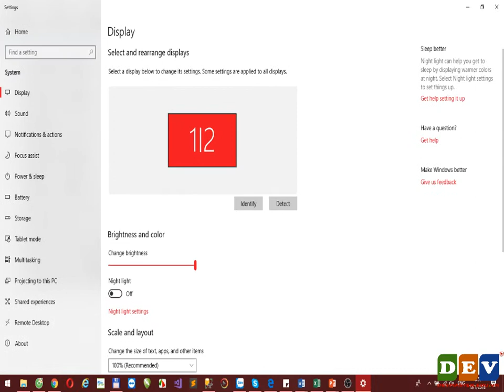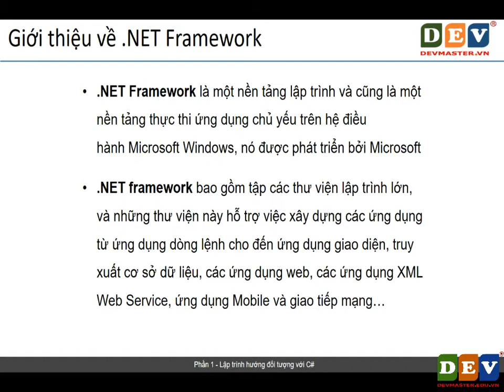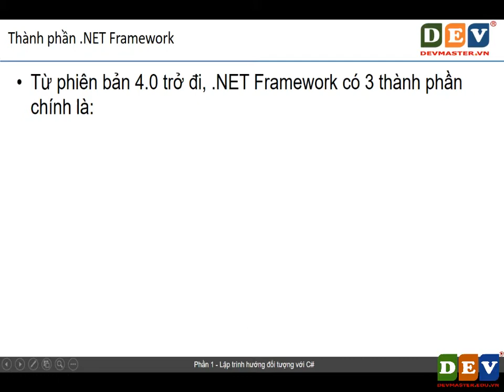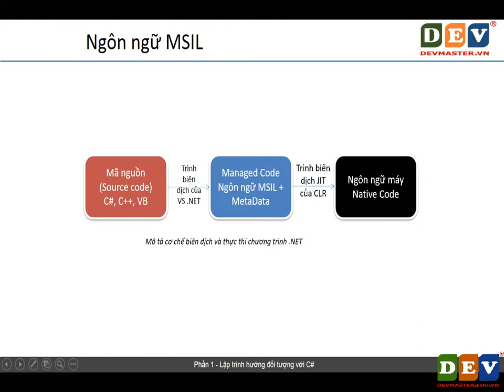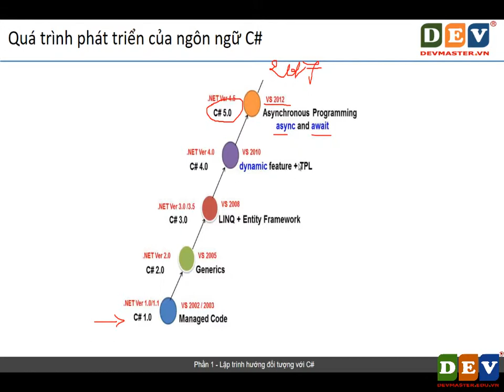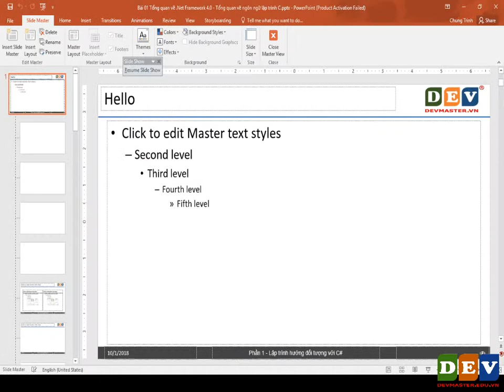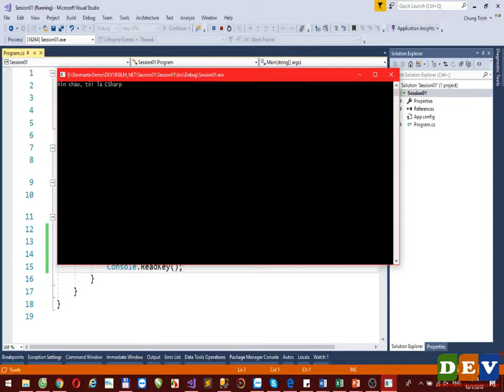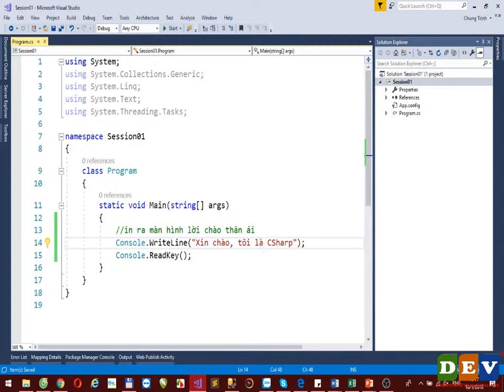[CSharp Basic] - Bài 01 - Tổng quan về ngôn ngữ lập trình C# - Part 1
Giới thiệu về Visual Studio
Giới thiệu về .NET Framework
Kiến trúc và các thành phần của .NET Framework
Giới thiệu về ngôn ngữ lập trình C#
Đặc điểm của ngôn ngữ lập trình C#
Quá trình hình thành và phát triển của C#
Chương trình C# đầu tiên
Hướng dẫn cài đặt Visual Studio 2012